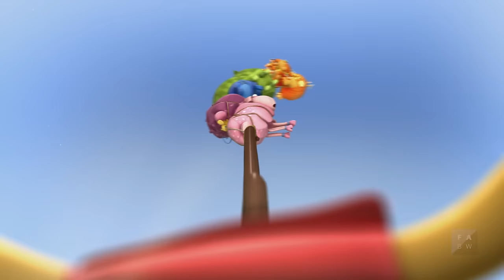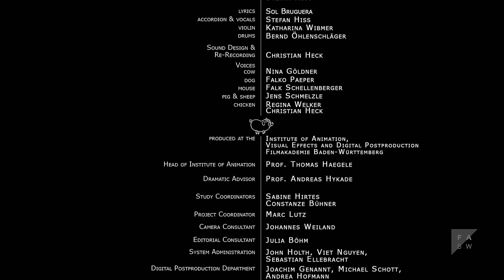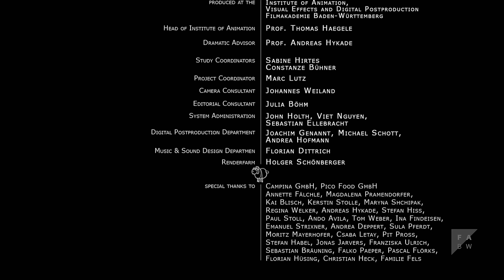Mobile - CGI Short film (2010)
At the edge of society, a cow tips the balance of destiny with quite some impact…

Screenplay & Director: Verena Fels
Film music: Stefan Hiss
Sound design: Christian Heck
Animation: Johannes Schiehsl, Wolfram Kampffmeyer, Jan Lachauer, Julia Ocker, Michael Schulz, Conrad Tambour, Bin Han To, Thomas Grummt, Nikolai Neumetzler, Verena Fels
Producer: Franziska Specht, Regina Welker